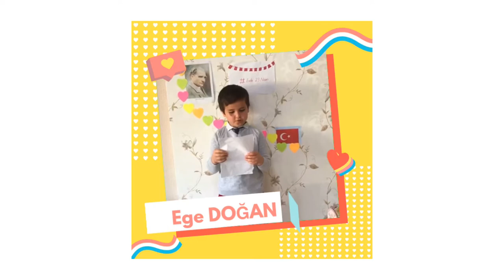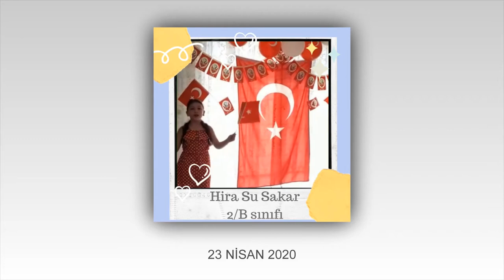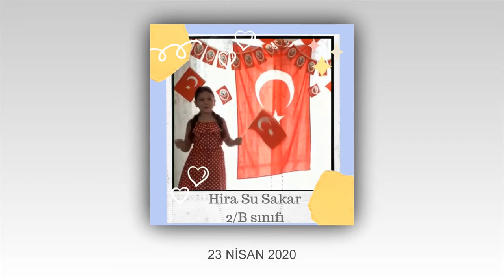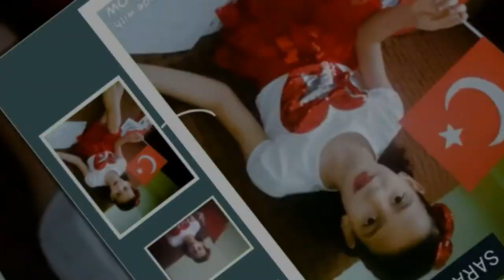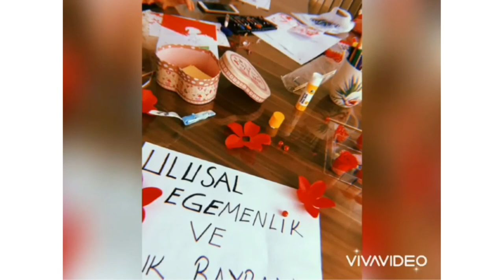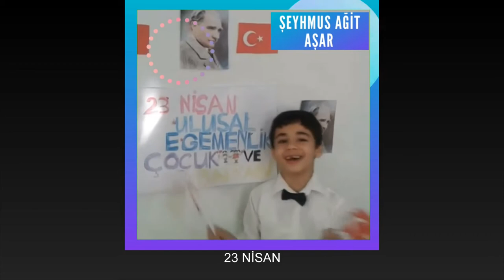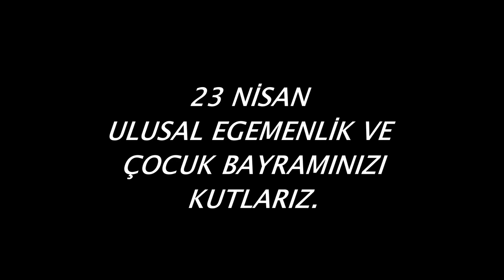MÜFİDE İLHAN İLKOKULU MERSİN 2 B SINIFI 23 NİSAN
SEDAT DOĞAN 2B SINIFI